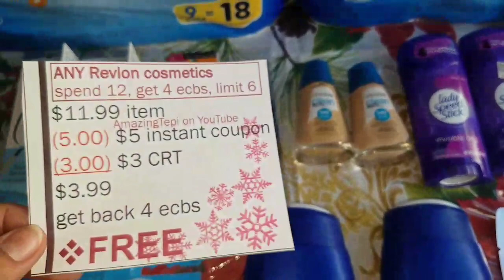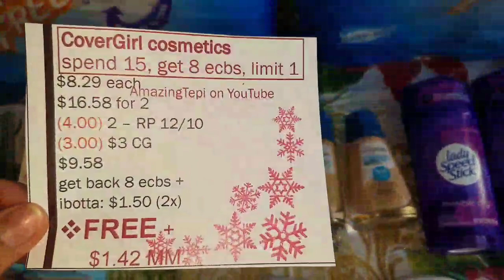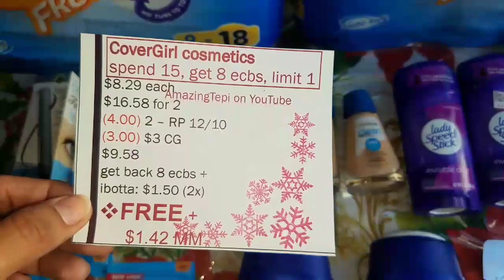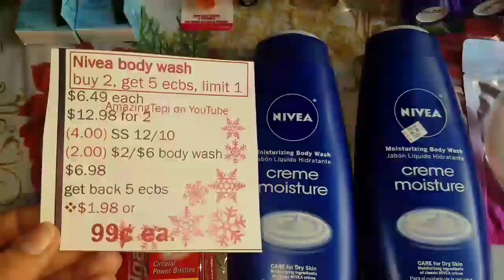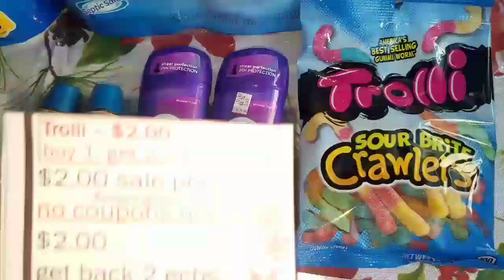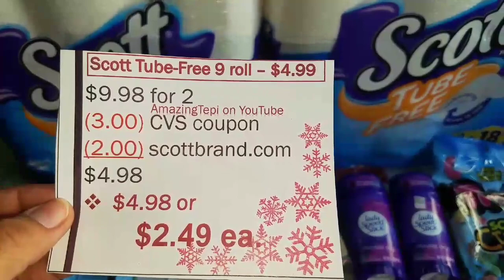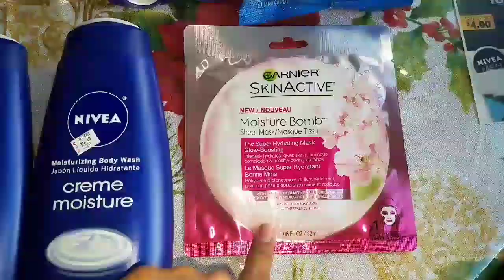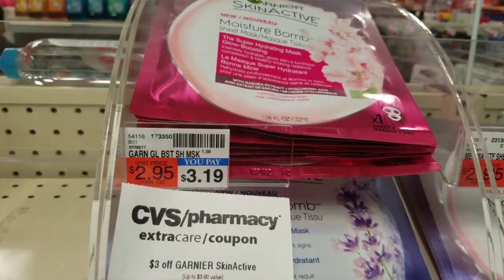Mi Compra en CVS esta semana 12/10/17 - 12/16/17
Ofertas en CVS esta semana 12/10-12/16

🌟Escribeme!!

CVS 12/10. CVS December 10.
Ahorrando con ofertas CVS 10 diciembre.